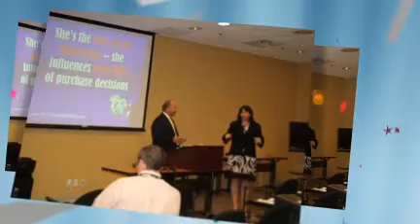KIZER & BENDER: 20 Years of Adventures!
‎2010 marks 20 years for us as a speaking team. We have a lot of fun on our Adventures, as this video scrapbook shows. Look closely -- you just might see yourself!